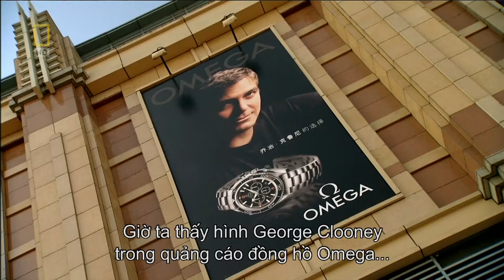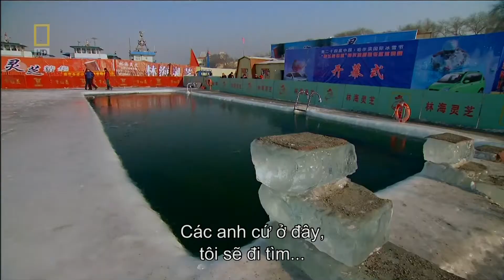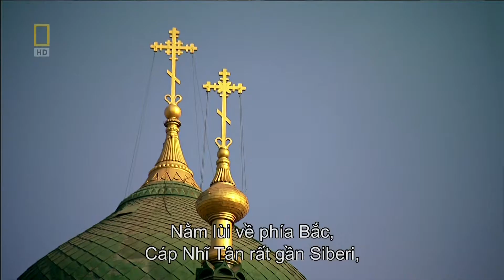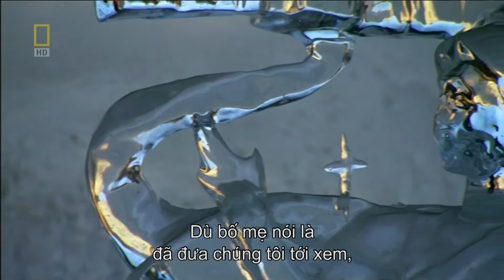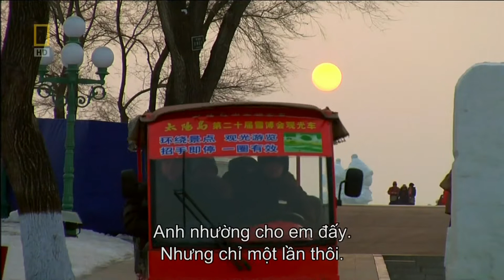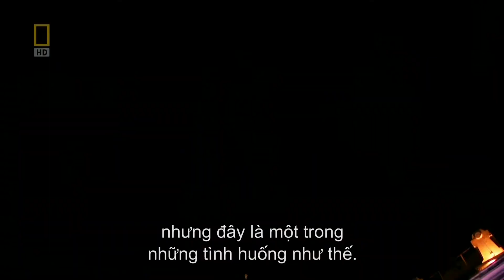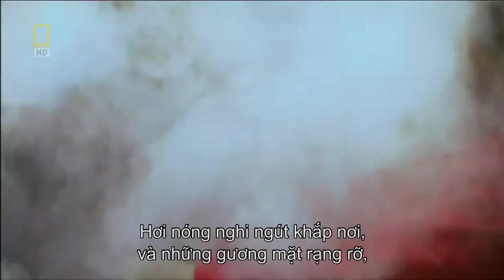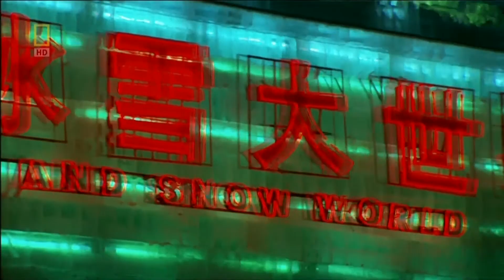Đâu Đó ở Trung Quốc - 2/5 tập - Ice City - Somewhere In China - Ice City - Phim tài liệu Nat Geo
Đâu Đó ở Trung Quốc - 2/5 tập - Ice City -  Somewhere In China  - Ice City - Phim tài liệu National Geographic